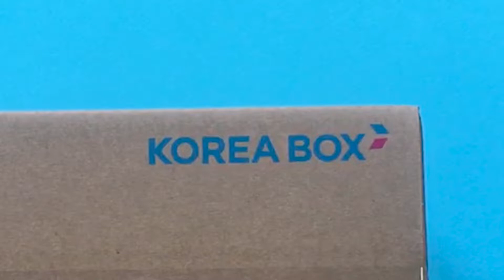Unboxing a KOREA BOX [K-Snack Box Aug] - ASMR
Annyeonghaseyo! Hello!
Are you curious about what is inside of K-Snack Box for this month?

Check Out
- Korean Ramen Flavored Potato Chip
- Old Fashioned Style Potato Stick
- Grilled Sweet Potato Stick
- Korean Chocolate Rice Crispy
- Korean Traditional Roasted and Ground Grains Latte(misutgaru)
- Ginseng Candy
- Rice Cracker
- Sweet Milk Cream Biscuit Ball and more ~

KOREA BOX is a monthly Korean Snacks/Cosmetics/K-Pop, Drama Merch subscription box service with FREE International Shipping from KOREA.

You can check out your favorite K-Pop Group merch boxes such as BTS BOX, GOT7 BOX, Monsta-X BOX, EXO BOX, and more~!

Selected, Packed and Sent by Korean.
Enjoy KOREA BOX Now!